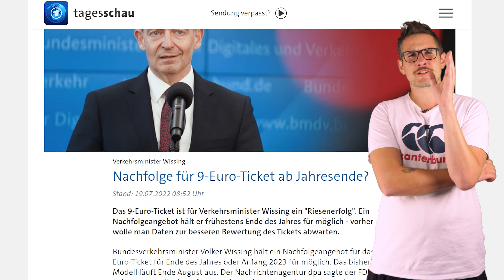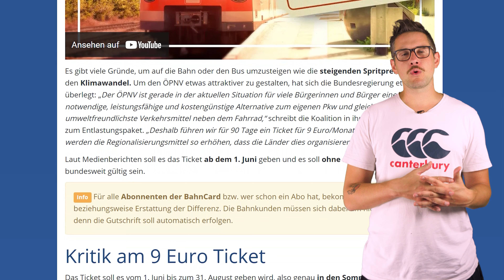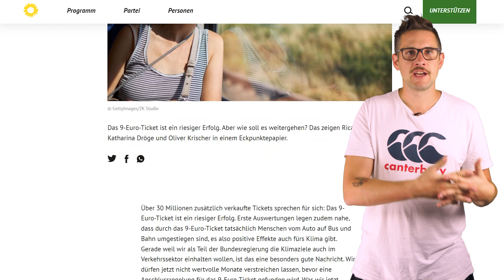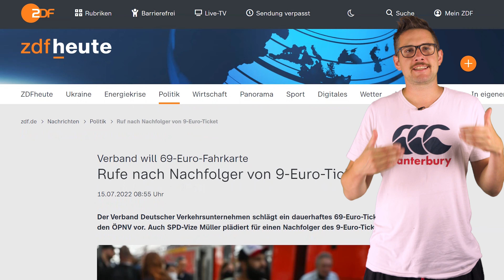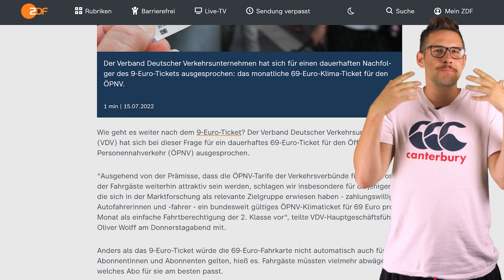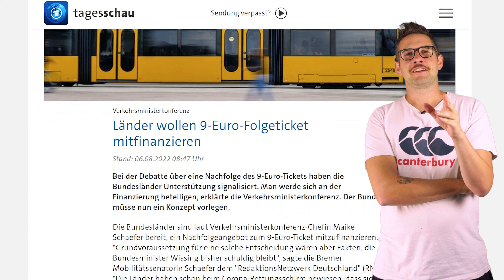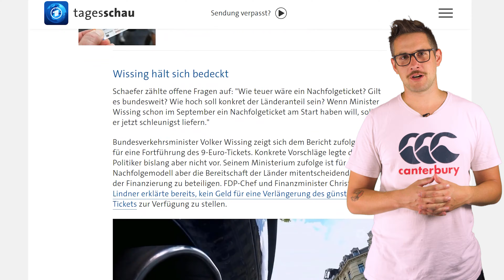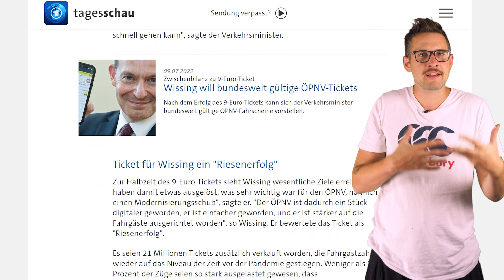Der Nachfolger des 9€-Tickets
Das 9€-Ticket erfreut sich einer großen Beliebtheit und soll deshalb in irgendeiner Form weitergeführt werden. Welche Vorschläge es gibt und wer aktuell noch blockiert haben wir uns angesehen und dabei tief in die Glaskugel geschaut.

0:00 Intro
1:39 29€/49€-Ticket: Vorschlag der Grünen
2:34 69€-Ticket: Vorschlag des VDV
5:05 Länder dabei bis auf...
6:12 NRW-Upgrade für September/Oktober
6:55 FDP uneinig
7:48 Fazit
10:03 Outro
🖥 UNSERE WEBSEITE: Die besten Deals und Gratisartikel

 👍 FOLGT UNS!

Track: OCTILARY - Chill Trap Beat